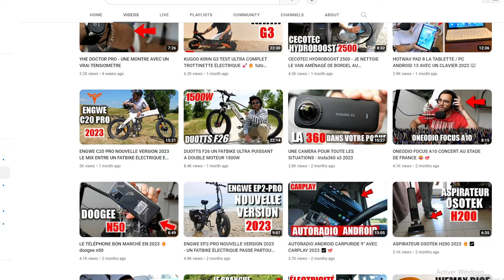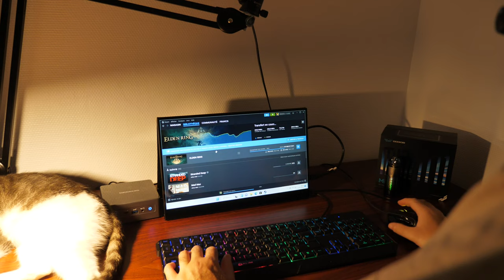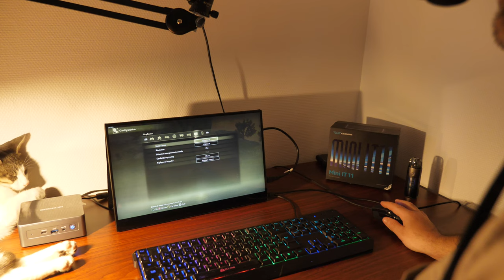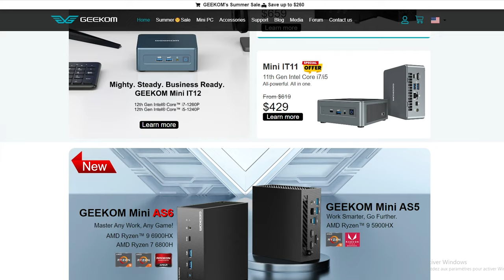UN MINI PC PARFAIT POUR L'EMULATION / WII U / WII / GAMECUBE / NINTENDO 64 ... GEEKOM MINI IT11 2023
50€ de réduction avec le code JLIT11GK